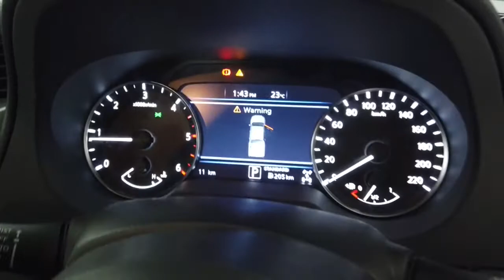2021 NISSAN NAVARA Ryde, Sydney, New South Wales, Top Ryde, Australia 2689021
White New 2021 NISSAN NAVARA available in Ryde, New South Wales at North Shore Mitsubishi.

Huntermotive
603 Victoria Road